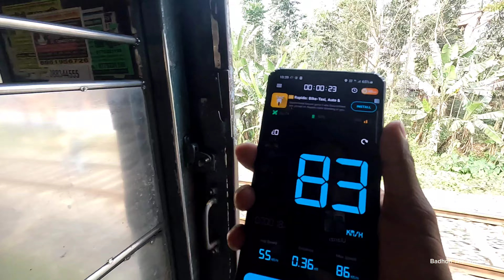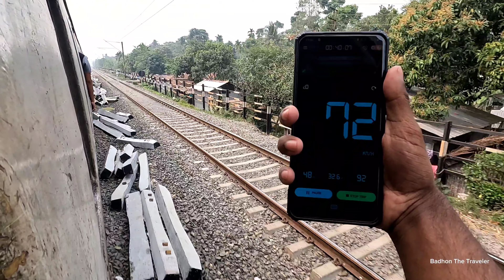Bangaon Local Train Journey 😍 ৭০ টাকায় ঢাকা টু কলকাতা By Road Train low cost 😳 bangaon to Sealdah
My Vlog Vedio Setup:-
💠 Gopro Hero 10 Black
💠 Audio Recoding:- Boya BY-M1 Microphone
💠 Vdieo Edit:- Filmora, CapCut, KineMaster

Kw:-  Bangaon Local Train Journey | ৭০ টাকায় ঢাকা টু কলকাতা | By Road Train low cost | bangaon to Sealdah | bangaon Junction | বঁনগাও টু শিয়ালদহ | india first train journey 2024 | কম খরচে ইন্ডিয়া ভ্রমণ | india train | india local train journey | sealdah railway station | india railway | india | ইন্ডিয়া রেলওয়ে | বাংলাদেশ বেনাপোল কলকাতা | Bangladesh to India by road train | Train Lover | Bangladesh Railway | India Railway | Badhon The Traveler